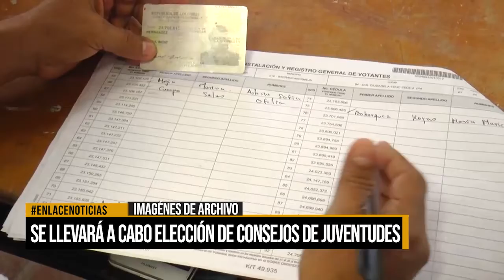Se llevará a cabo elecciones de los consejos de juventudes